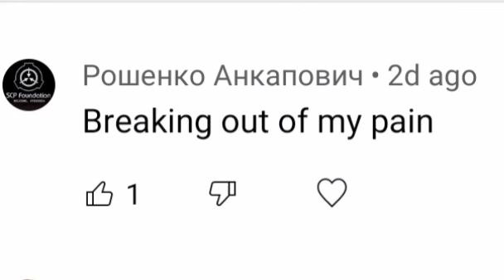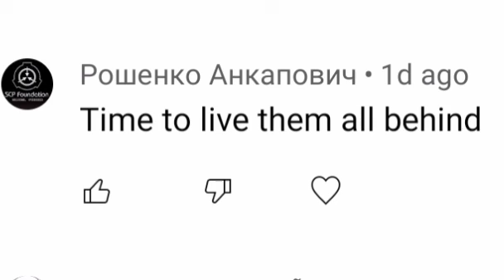I'm my own master now sung in YouTube comments with gameplay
"I'm my own master now" made in youtube comments all the gameplay is mine,  and i finally figured out how to consistently block attacks. like and sub for gameplay and memes. also continue doing the comments, its fun to see.